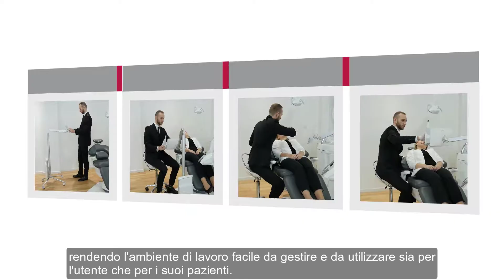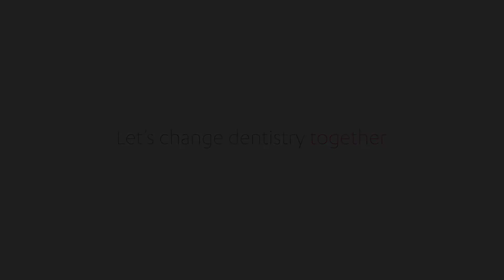3Shape TRIOS Move - Intended use IT